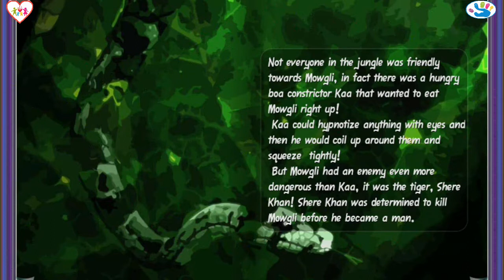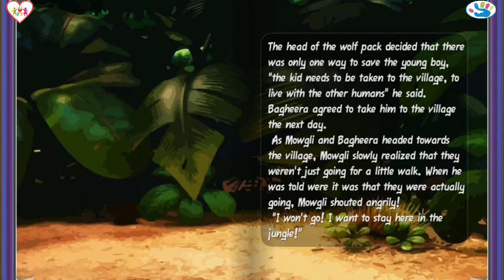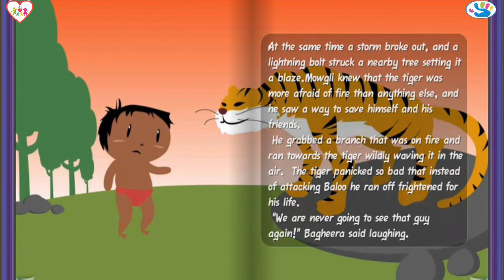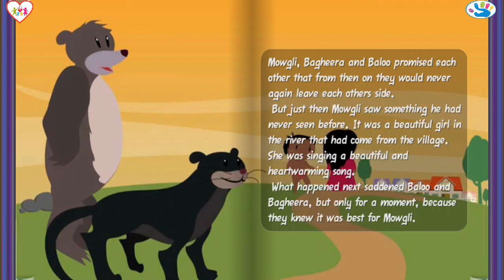The Jungle Book | Fairy Tales | English Stories | Kids Stories | Dongeng Interaktif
Dear moms and dads!

The Jungle Book | Fairy Tales | English Stories | Kids Stories | Dongeng Interaktif | Kids and Parenting

Kids and Parenting Channel menempatkan kesadaran menyenangkan bagi anak di titik awal pendidikan, kami berupaya memfokuskan untuk membuat anak tertarik untuk belajar dan memiliki masa kecil yang bahagia.

Mengingat karakteristik dan kondisi perkembangan periode sensitif menurut setiap tahap pertumbuhan untuk bayi atau balita yang berusia kurang dari 6 tahun, kami menggabungkannya dengan filosofi pendidikan montessori. Kami mengembangkan sistem konten multideminsional yang disebut "kemampuan usia +" dengan meneliti dan mengembangkan sejumlah besar permainan edukasi anak usia dini yang mengintegrasikan lima bidang utama bahasa, kesehatan, sains, sosial dan seni. Menguraikan video lagu anak anak dan sebagainya. Dengan cara ini anak anak bisa menikmati kesenangan menjelajah dalam dunianya mereka.

DONGENG INTERAKTIF DENGAN AUDIO
Mendongeng adalah cara yang bagus untuk merangsang kreativitas anak-anak Anda dengan membayangkan karakter dan lingkungan sambil mengembangkan kemampuan bahasa. Melalui dongeng atau cerita ini, anak-anak akan bisa melatih pemahaman bacaan, mendengarkan cerita dengan cara yang mudah dan menirukan bacaan dengan suara keras. Di sisi lain, Membaca dongeng atau cerita adalah cara yang baik untuk mempelajari kosakata baru dan nilai-nilai melalui cerita dengan moral pendidikan untuk anak-anak kecil.
Anak Anda akan merasa senang dengan cerita indah yang disampaikan oleh suara wanita yang manis sebagai narator dalam bahasa Inggris. Dalam hal ini anak-anak akan berimajinasi dengan natural dan mempelajari kata-kata dan kosa kata baru untuk memperkaya pengalaman membaca mereka. Dongeng ini sangat ideal untuk didengarkan kepada anak-anak berusia 3 sampai 10 tahun sebagai cerita sebelum tidur.

Dongeng-Dongeng Interaktif adalah sebagai berikut:
- Aladdin and the Magic Lamp
- Ali Baba and the Forty Thieves
- Alice in Wonderland
- Bambi
- Cinderella
- The Fox and the Raven
- The Pied Piper of Hamelin
- The Puss in Boots
- The Jungle Book
- The Wolf and The Seven Little Goats